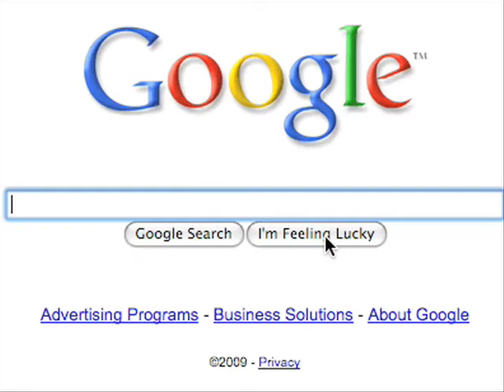Google's Green Energy Czar on High-Altitude Wind